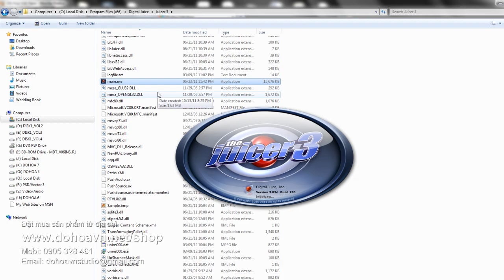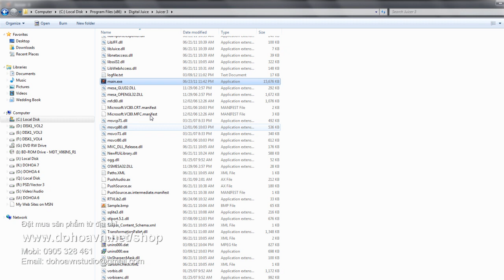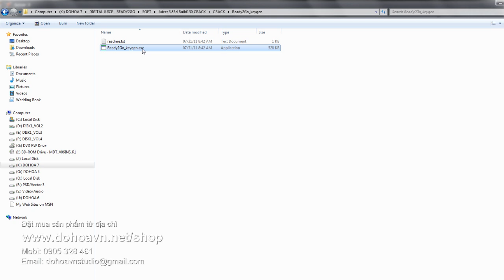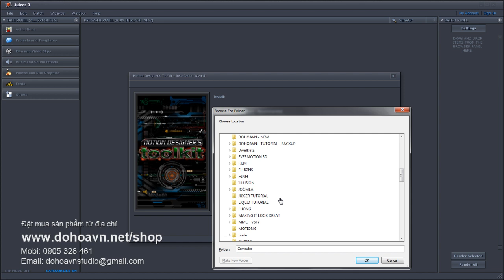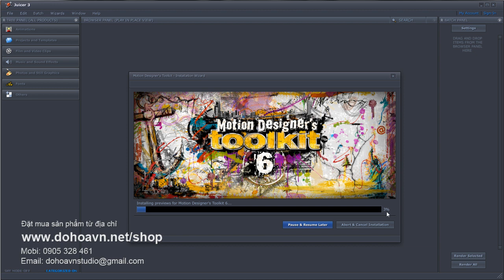Review bộ Motion Design Toolkit Phần 1 - dohoavn.net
Mời anh chị đặt mua : 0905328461